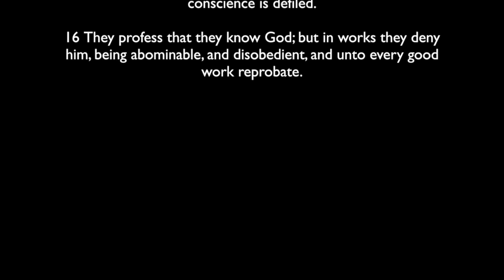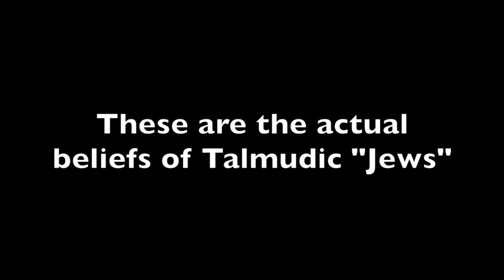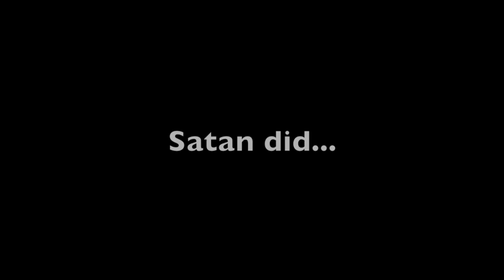This is what the chosen ones REALLY think of YOU